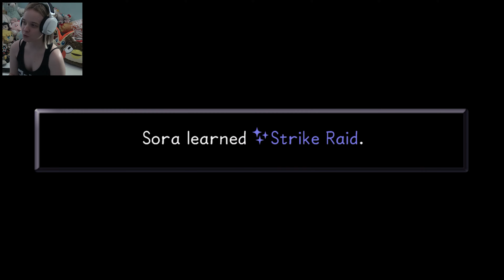Kingdom Hearts FINAL MIX - Humming To Hollow Bastion - Smile Let's Play: Part 16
Exploring this mysterious castle and zapping all over the place~